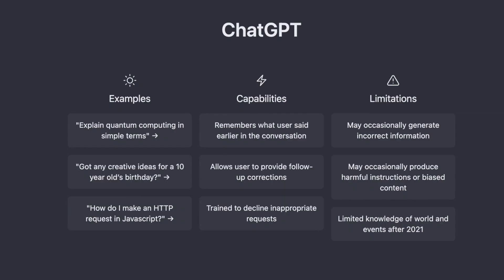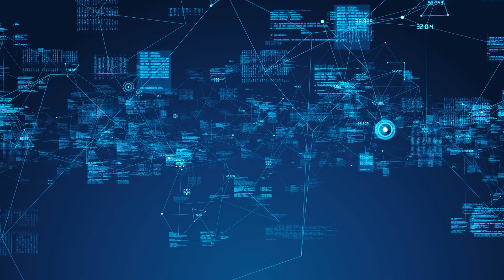Examples Of How ChatGPT Can Be Used In The Telecom Industry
Like with most industries, ChatGPT will bring innovations and transformation to telecom companies. Of the many different ways it could be used, here are my top 5:
1. Customer Service: ChatGPT can be integrated with telecoms' customer service channels to provide instant, automated support around the clock.
2. Network Management: ChatGPT can help in network monitoring and management by providing real-time insights and alerts to network administrators.
3. Chatbots: ChatGPT can be used to develop conversational chatbots for telecom companies to automate customer interactions and improve the overall customer experience.
4. Sales and Marketing: ChatGPT can assist in personalizing sales and marketing efforts by providing tailored recommendations to customers based on their individual needs.
5. Fraud Detection: ChatGPT can be used to detect fraudulent activity by analyzing large amounts of data and identifying patterns that may indicate fraud.